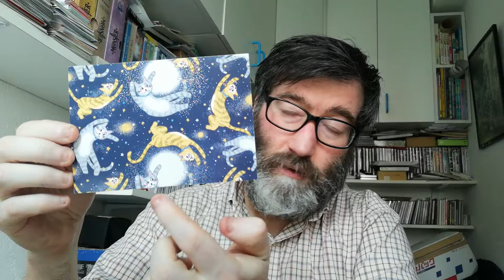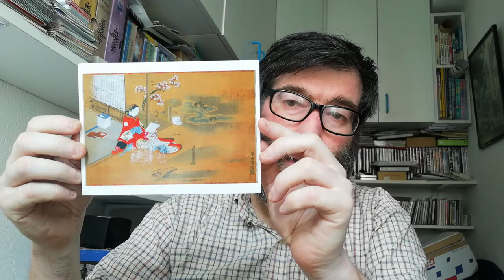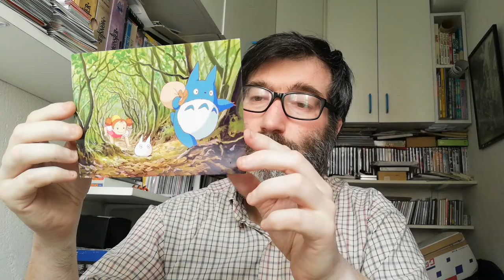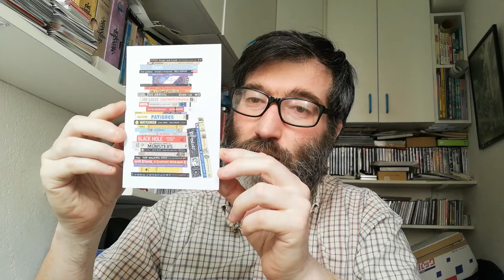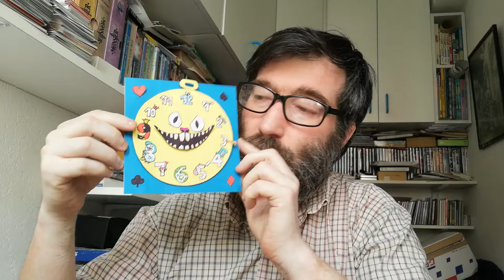POSTCROSSING || WEEK 101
These week I received:

- 1 postcard from Finland (Official Postcard)
- 1 postcard from Germany (Official Postcard)
- 2 postcards from United States (Official Postcard)
- 2 postcards from Mexico (Official Postcard)
- 1 postcard from France (Mailart Call Alice in Wonderland)